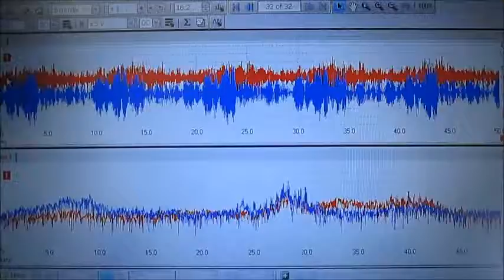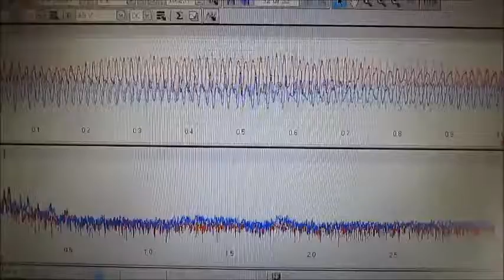超音波制御装置（制御ＢＯＸ） ultrasonic-labo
この動画は
　超音波振動子（28kHz、72kHz）と